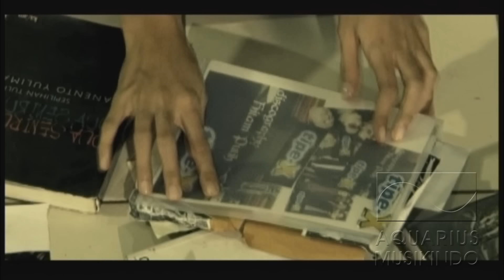Tipe-X - Pria Tampan | Official Video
Tipe-X - Pria Tampan
Composer: Tresno
Publisher: PT Aquarius Pustaka Musik
Label: PT Aquarius Musikindo

Discography Hitam Putih adalah album keempat (4) Tipe-X dengan single "Pria Tampan", diterbitkan pada 2005 oleh Aquarius Musikindo.